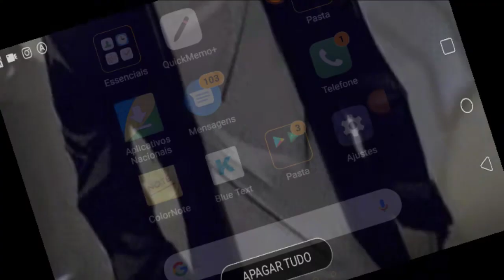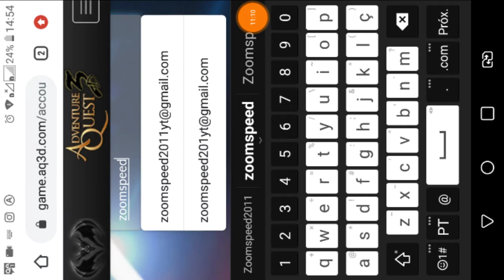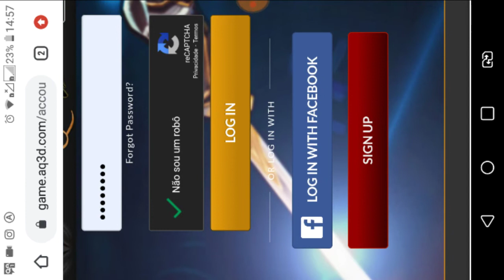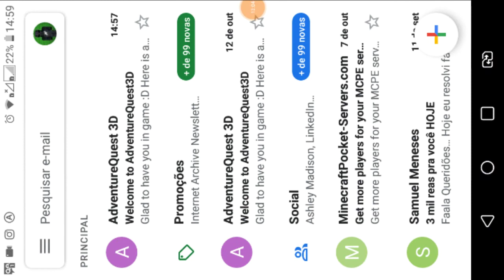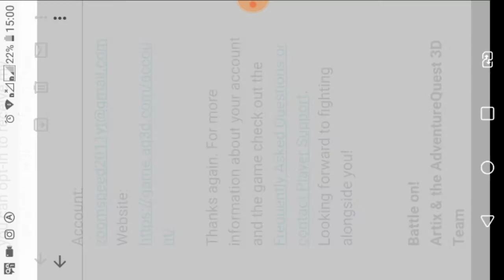[ONLINE] Como Pegar PET De Graça {AQ3D}